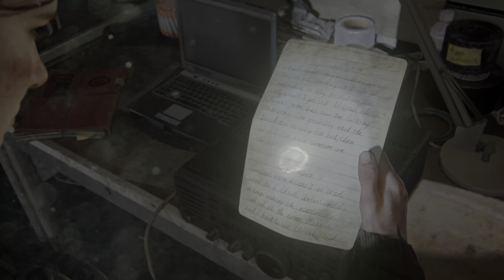The Last of Us Part II Remastered [14] Chapter 2: Seattle Day 1 - The Theater (PS5)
60fps / 1440p upscaled to 4K / HDR
Difficulty: Moderate